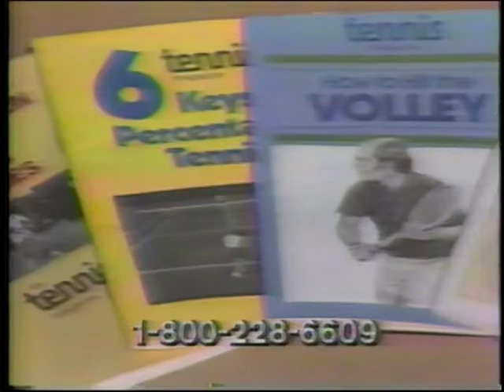Vic Braden for Tennis Magazine (1984) [1 min]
Vic goes on way too long for Tennis Magazine. 1984.